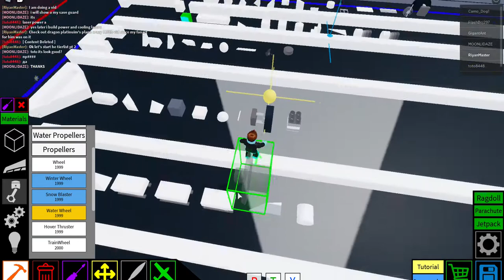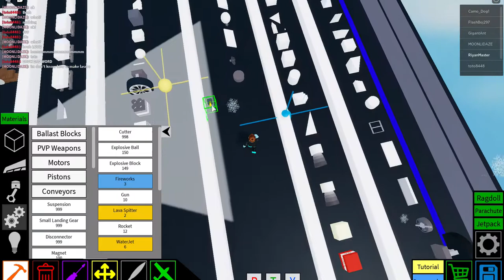My Tier List (Part 2) in plane crazy #21